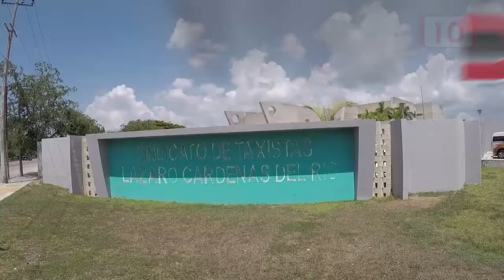Sindicato de taxistas realiza cobros sindicales en filtros